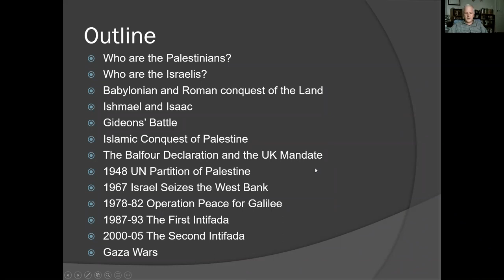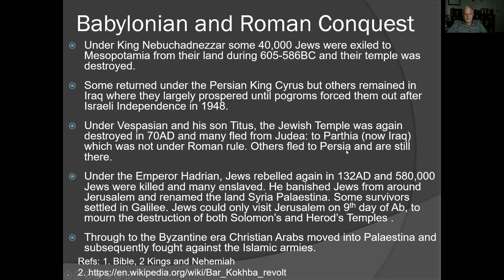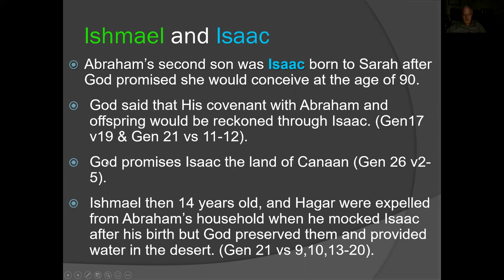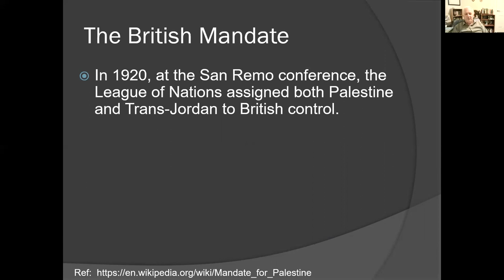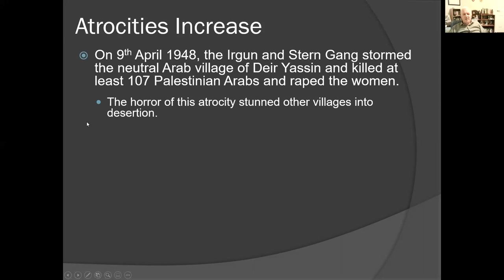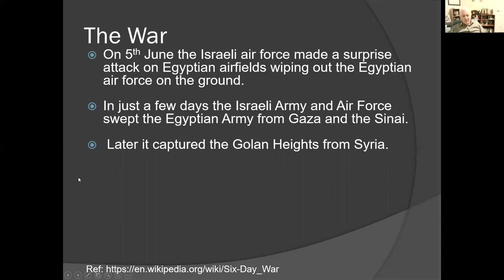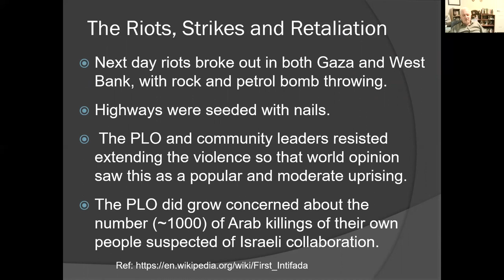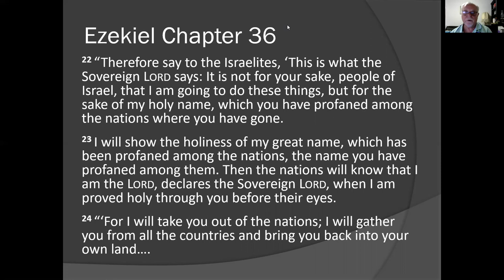"The Israeli-Palestinian conflict" by Stephen White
In the very dark days of World War 1, Britain made agreements with both the Arabs and the Jews regarding the land, then known as Palestine, to seek short term assistance to win “The Great War”. As an inevitable consequence, both Arabs and Jews believed they had received a promise that they would possess that land, but the contradictory promises resulted in growing anger and conflict between Arabs and Jews in that land. By 1947 Britain, so weary after World War 2, had had enough of this conflict and, on 29th November 1947, the United Nations agreed to partition Palestine into a Jewish and an Arab state. The conflict has been going on ever since.

Stephen White addresses the following issues:
• What has happened?
• What were the causes?
• Is anyone right or wrong?
• How should we view it?
• What has God got to do with it?